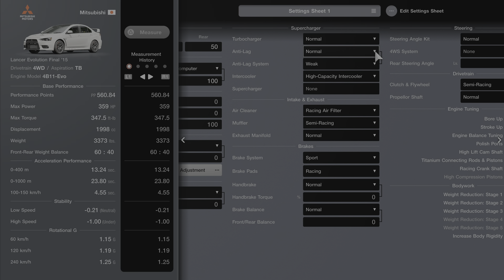Gran Turismo 7 | Light Tune - Mitsubishi Evo X @ Maggiore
Suspension tuning helps make the handling be on the neutral side even with the car's weight and the 50:50 torque split of the 4WD. Really smooth driving car even out of tight corners so differential felt fine to leave stock.

Driven with Thrustmaster T300RS w/ T3PA PRO Pedals + TH8A Shifter

Follow Clockwork Motorsport on twitter!

Mitsubishi Lancer Evolution '15
359 HP/3373 lbs.
Sports Medium Tires